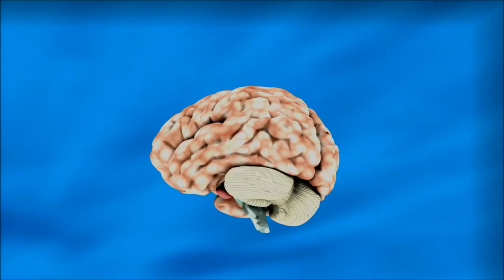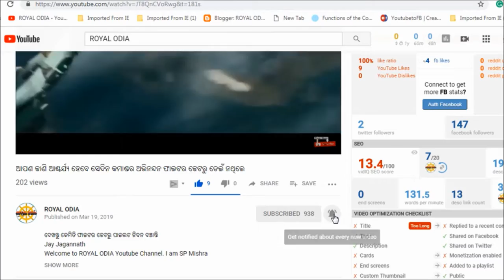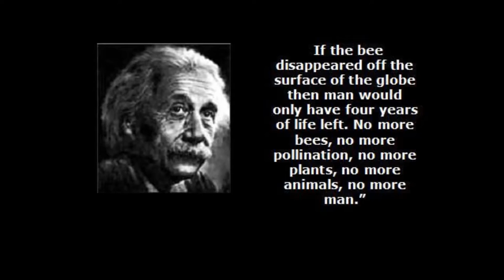Unbelievable fact about honey bees | ବିଶ୍ୱାସ ହେଉନଥିଲେ ବି ସତ | What Will Happen if Bees Disappear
Unbelivable
humans would be dead if honey bees disappear from the earth
Jay Jagannath
Welcome to The Media18 Youtube Channel. I am SP Mishra
if honey bees disappear from the earth, humans would be dead within 4 years! Approximately one-third of our food depends on insect pollination, majorly done by honey bees. ... We may lose all the plants that bees pollinate and all of the animals that eat those plants
Your queries-
The Media18
science video
odia video 2019
if honey bees disappear from earth
humans would be dead
earth
world
honey bees
human existence is due to honey bees
colony collapse disorder
odisha
odia youtube channel
odia youtube video
odia